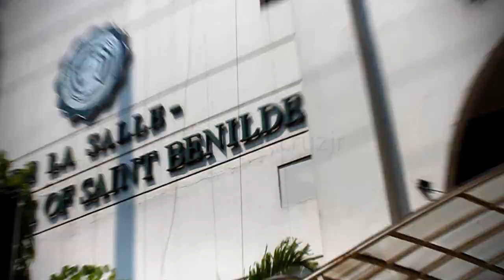LIVE IT UP Flashmob ✯ De La Salle-College of Saint Benilde [HD]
A warm welcome to all Benildeans from the Student Leaders! :)

Manila, Philippines

Live It Up - Lasallian Centennial Dance Anthem
Performed by De La Salle Innersoul
Produced by LoudBox

Videographer: Demy Cruz, Jr.
Editor: Demy Cruz, Jr.
Director: Demy Cruz, Jr.